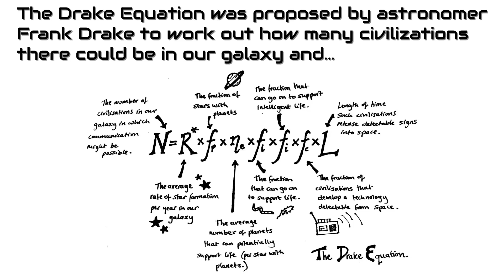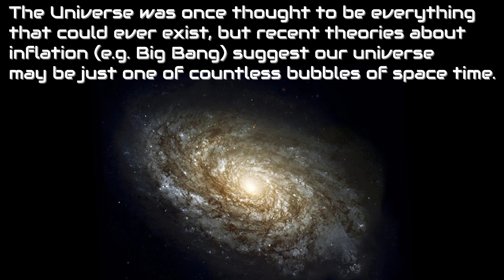10 Amazing Facts About Outer Space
There are more stars in the universe then there are grains of sand on the beach.
10 Amazing Facts About Outer Space

1.  Saturn's moon Titan has plenty of evidence of organic (life) chemicals in its atmosphere.

2.  A comet's tail is made as it nears the Sun and begins to melt.

A vast plume of gas millions of kilometers across is blown out behind by the solar wind.

The tail is what you see, shining as the sunlight catches it.

3.  The Drake Equation was proposed by astronomer Frank Drake to work out how many civilizations there could be in our galaxy - and the figure is in millions.

4.  The Sun travels around the galaxy once every 200 million years -- a journey of 100,000 light years.

5.  There may be a huge black hole in the very middle of the most of the galaxies.

6.  The very furthest galaxies are spreading away from us at more than 90% of the speed of light.

7.  The Universe was once thought to be everything that could ever exist, but recent theories about inflation (e.g. Big Bang) suggest our universe may be just one of countless bubbles of space time.

8.  The Universe may have neither a center nor an edge, because according to Einstein's theory of relativity, gravity bends all of space time around into an endless curve.

9.  Matter spiraling into a black hole is torn apart and glows so brightly that it creates the brightest objects in the Universe -- quasars.

10.  The Milky Way galaxy is whirling rapidly, spinning our sun and all its other stars at around 100 million km per hour.

The Milky Way galaxy we live in: is one among the BILLIONS in space.

Music Name: In Your Memory
Music Artist: Fracx

for animations!

10 Amazing Facts About Outer Space